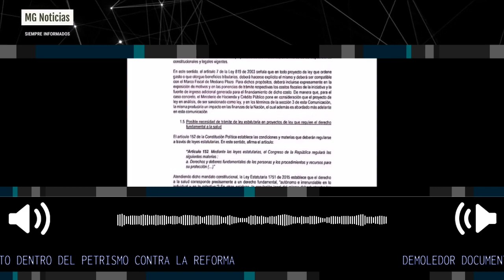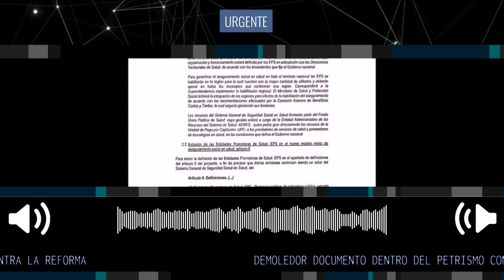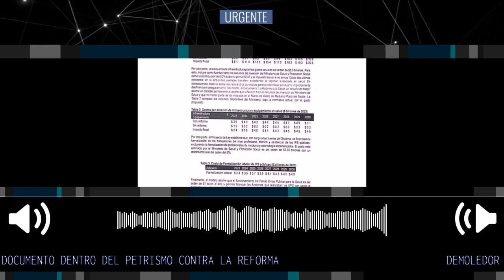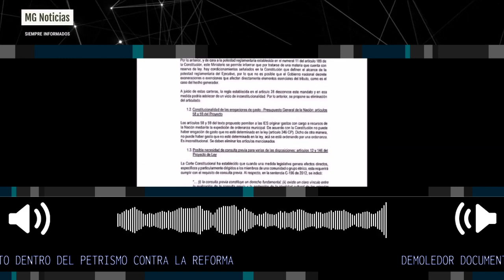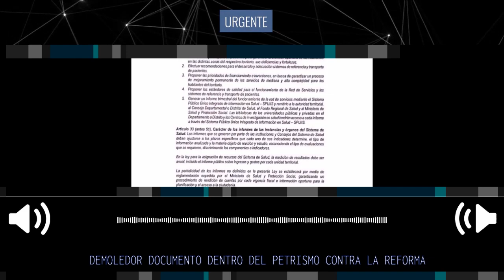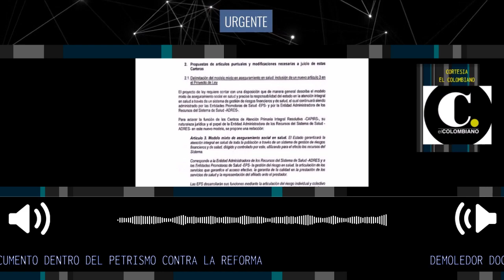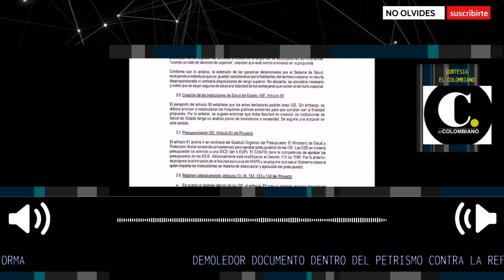🔴 DEMOLEDOR DOCUMENTO DENTRO DEL GOBIERNO CONTRA LA REFORMA A LA SALUD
Críticas del propio gabinete de Petro a la reforma a la salud: cuestionan puntos y advierten riesgos. El documento, que fue presentado a Petro por tres ministros y el director de Planeación, alerta que, solo el primer año, el proyecto demandaría $16,91 billones adicionales: casi una reforma tributaria. Se insiste en un modelo mixto de aseguramiento que no acabe las EPS.